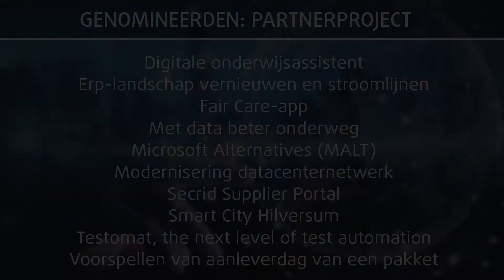8. Computable Awards 2020, jurytoelichting in de categorie Partnerproject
Nominatiebespreking voor de Computable Awards 2020
Categorie Partnerproject